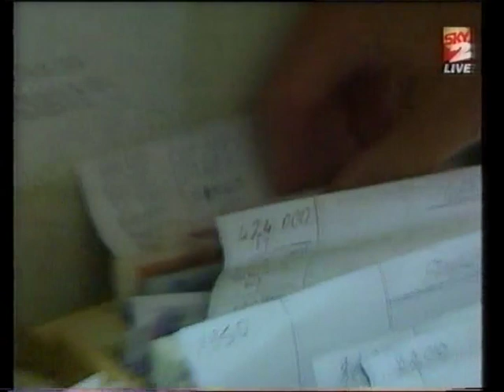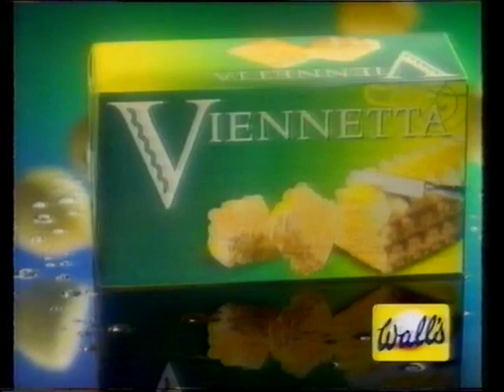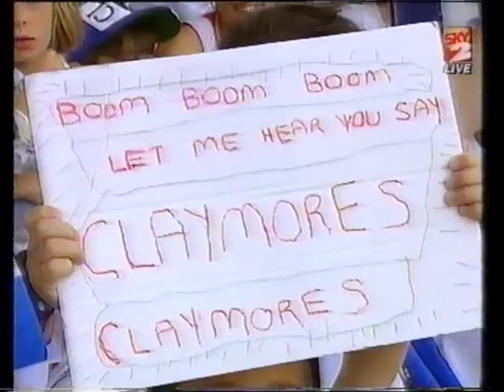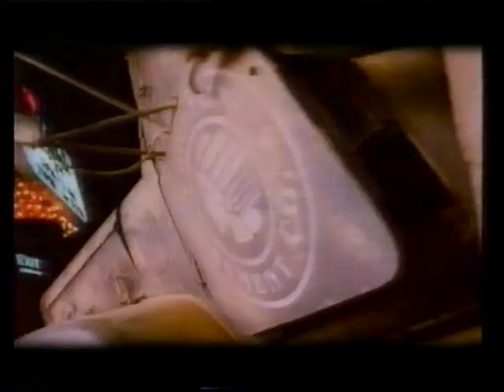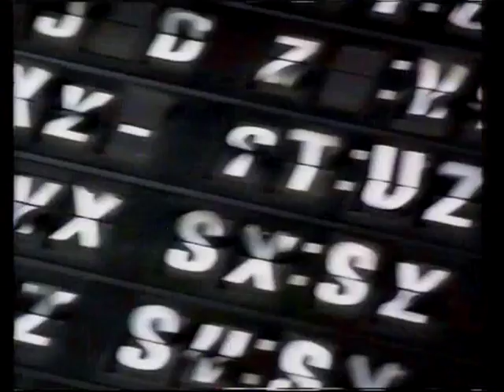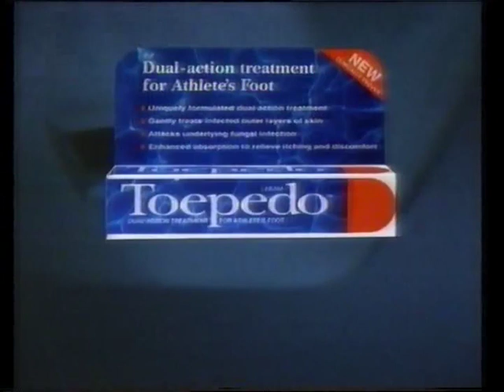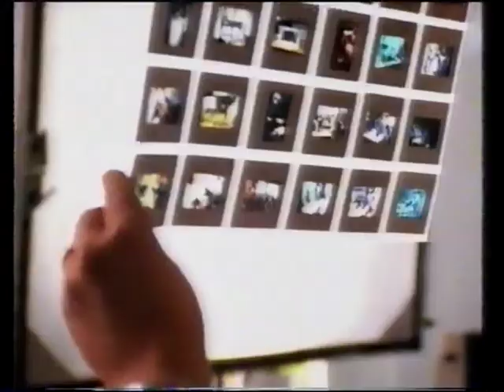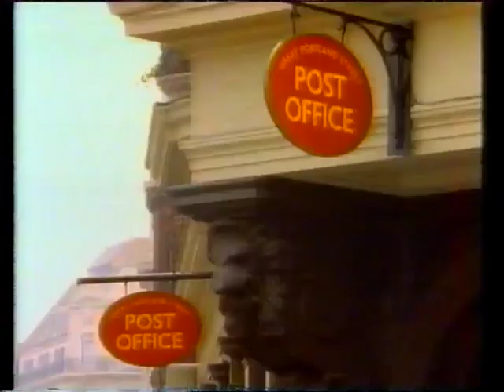World Bowl 1996 New Source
World Bowl '96 (also referred to as World Bowl IV) was the fourth championship game of the World League of American Football (WLAF). It took place at Murrayfield Stadium in Edinburgh, Scotland on Sunday, June 23, 1996. The 7–3 Scottish Claymores defeated the 7–3 Frankfurt Galaxy (the defending champions) 32–27 and, led by head coach Jim Criner, completed the league's first ever worst to first turnaround. Claymores wide receiver Yo Murphy was voted MVP for his 163 receiving yards and three touchdowns. 38,982 fans were in attendance that day, the highest in Claymores history and the largest crowd ever assembled for an American football game in Scotland.